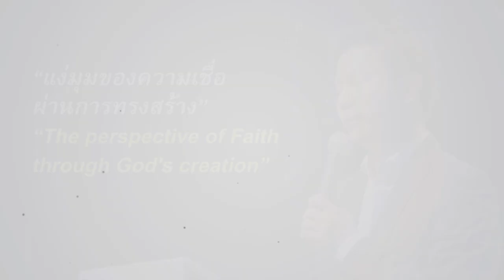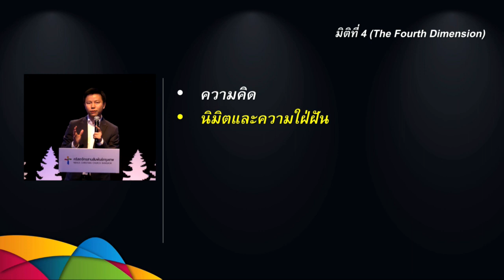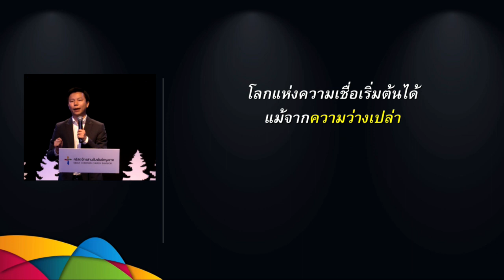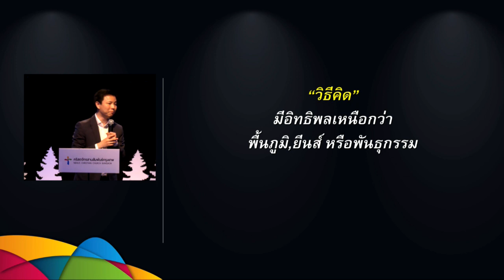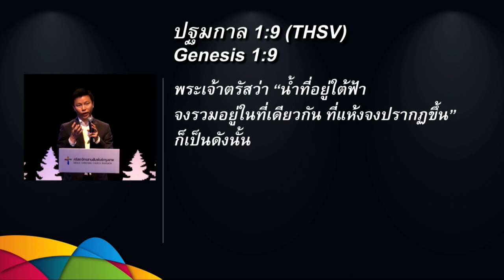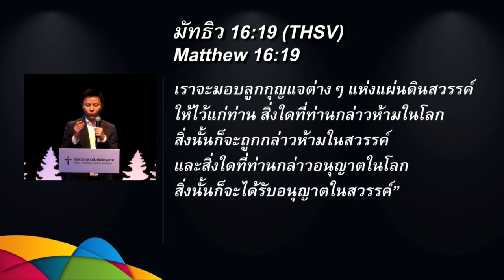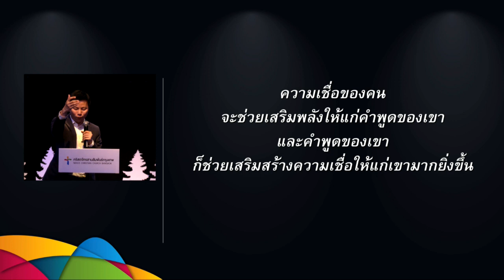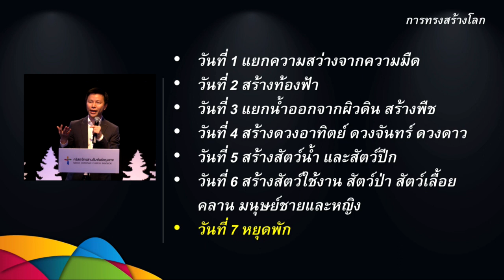คำเทศนา แง่มุมของความเชื่อผ่านการทรงสร้าง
คำเทศนา วันที่ 8 มกราคม 2017 โดย อาจารย์ทนนท์ ชาญชิตโสภณ

หัวข้อ: แง่มุมของความเชื่อผ่านการทรงสร้าง

1.การริเริ่มจากความว่างเปล่า
2.สิทธิอำนาจและคำพูด
3.กาลเวลาและขั้นตอน